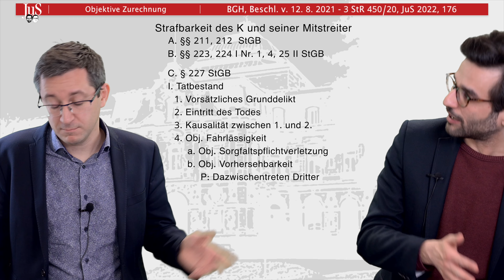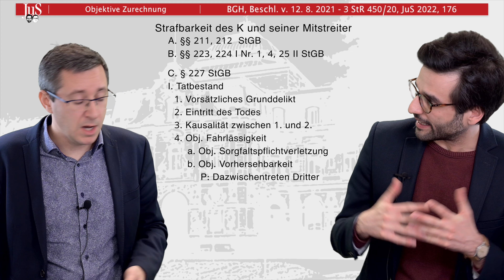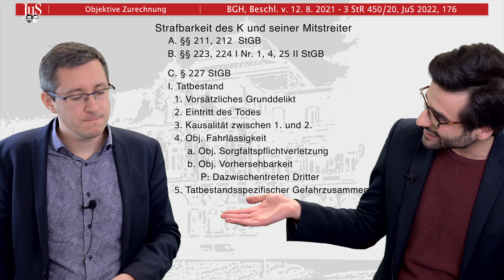Klausurrelevante Entscheidung Studium Strafrecht: objektive Zurechnung bei Dazwischentreten Dritter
NachJuStiert: Prüfungsrelevante Strafrechtsentscheidungen, kompakt fürs Jurastudium besprochen von Prof. Dr. Mohamad El-Ghazi und Prof. Dr. Till Zimmermann:

Was sind die relevanten Rechtsfragen des Falls?
Wo sind sie im Klausuraufbau zu verorten?
Wie erörtert man diese elegant und zielführend?

Diesmal: BGH , Beschl. v. 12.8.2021 – 3 StR 450/20 , BeckRS 2021, 35066 = JuS 2022, 176 (Eisele)
Problemschwerpunkte: objektive Zurechnung bei Dazwischentreten Dritter, Fahrlässige Tötung

Zum kostenlosen JuS-Probeabo inkl. Onlinezugang und Klausurfinder